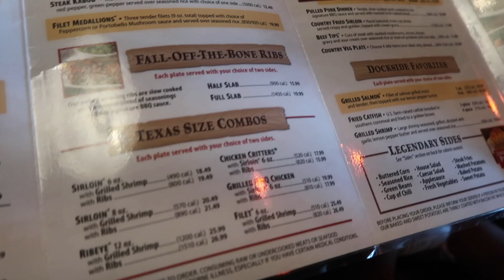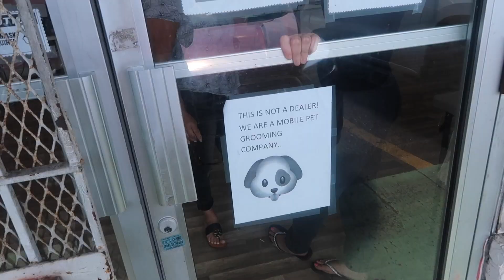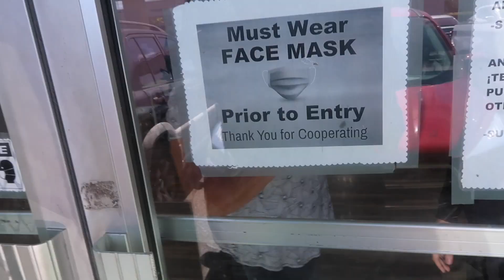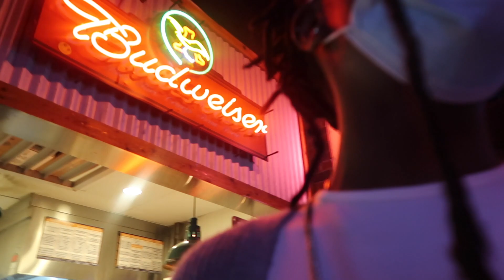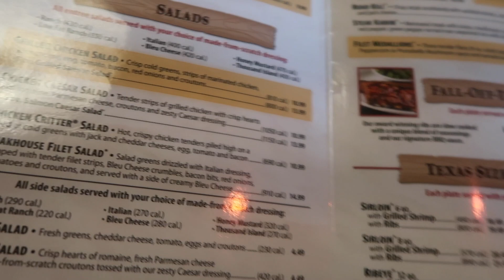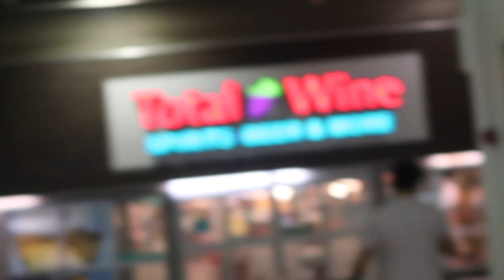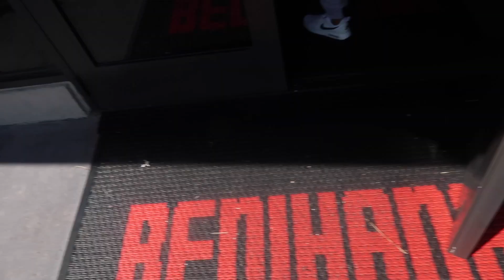MIAMI WEEKLY VLOG 2 | MIAMI BEACH, DOG GROMMER'S SKINNED PHENDI, $300??!!? AT BENI'S, MIDTOWN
Hey Babes, back with another weekly vlog and this week was pretty eventful. Nail date with my aunt, birthday lunches for my little cousins, trip to total wine, and much more! I'll see y'all next week babes :)